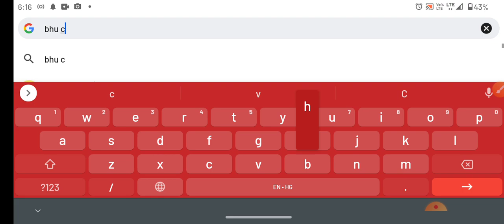BHU CHS Entrance Exam 2022! chs application form 2022 BHU CHS Class 6th 9th 11th form 2022 CHS Exam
Description
Chs entrance exam 2022 | Chs Application form 2022 | chs form class 6,9 and 11th | CHS BHU Exam

chs entrance exam 2022 class 11 ka kab hoga
bhu set entrance exam 2022
chs 2022
how to crack chs exam
chs entrance exam latest news
chs
chs entrance exam syllabus class 9]))